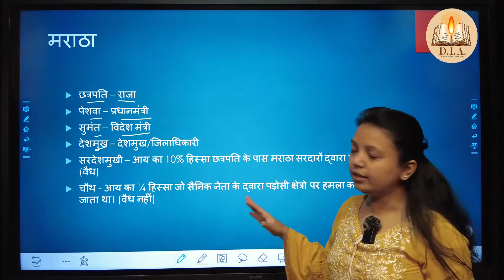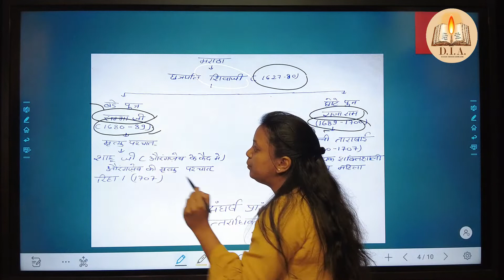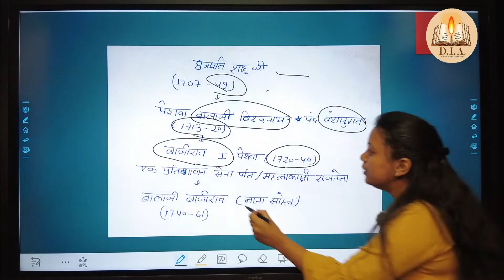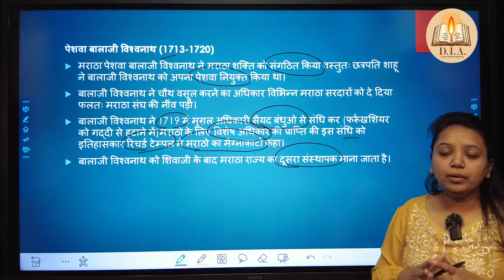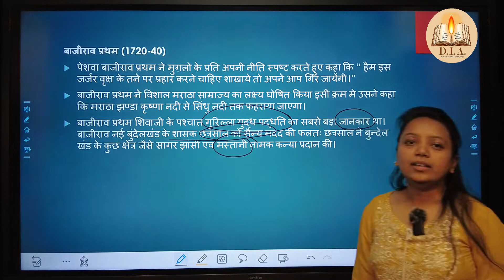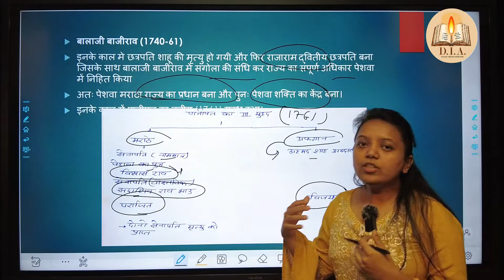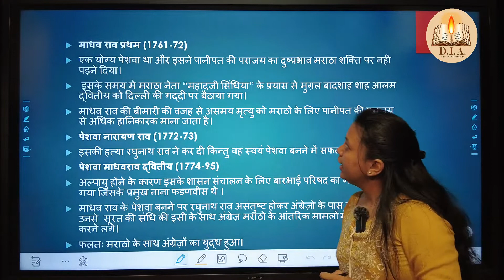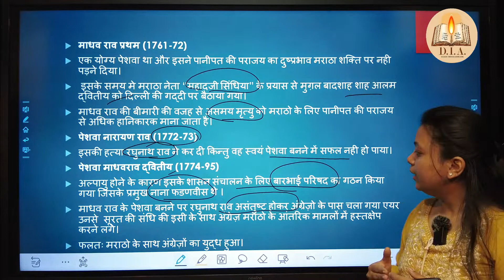LEC 07 भारत में मराठा शासन UPSC CGPSC VYAPAM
प्रिय अभ्यर्थियों,

DIA एवं दक्षिण मुखी शिक्षण संस्थान के संयुक्त प्रयास से संचालित निशुल्क कक्षाओं में आप सभी का स्वागत है। संस्था का मुख्य उद्देश्य शिक्षा का प्रसार है।  निशुल्क कक्षाओं के क्रम को आगे बढ़ाते हुए आज की कक्षा में "भारत में मराठा शासन  " के बारे में अध्ययन  करेंगे। आशा करते हैं कि आप सभी को हमारी ये कक्षायें पसन्द आ रही होंगी। आप सभी नीचे कमेंट सेक्शन में अपने विचार रख सकते है ।

धन्यवाद
Team DIA

अगर आपको हमारा यह प्रयास अच्छा लग रहा हो तो आप सभी हमारे वीडियोस को अपने मित्रो के साथ साझा करें ताकि हमें वीडियो बनाने के लिए मोटिवेशन मिलता रहे।